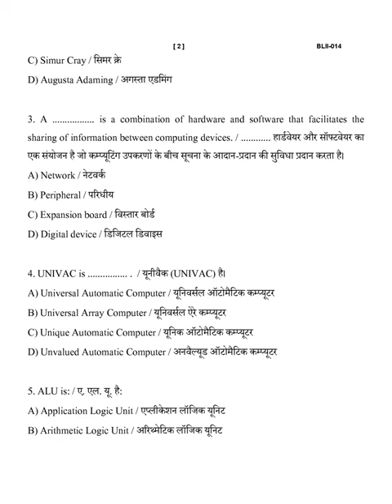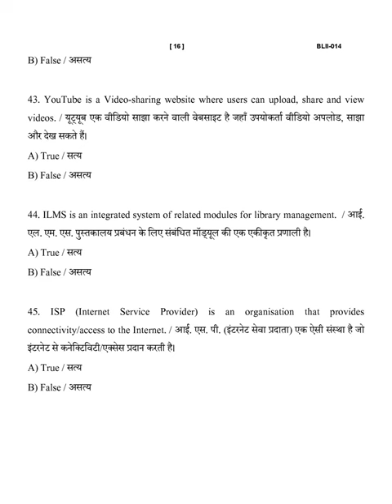BLII - 014 June 2023 Question Paper